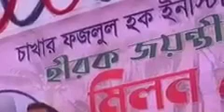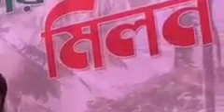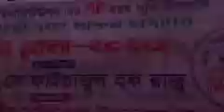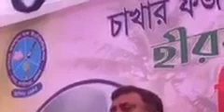শেরে বাংলা এ কে ফজলুল হক ইনস্টিটিউশন এর ৭৫ বছর পূর্তি উপলক্ষে হীরক জয়ন্তী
নিজ মাতৃভূমি চাখারে ফজলুল হক ইনস্টিটিউশন এর ৭৫ বছর পূর্তি উপলক্ষে হীরক জয়ন্তী এবং প্রাক্তন ছাত্রদের মিলন মেলায় প্রিয় নেতা আনিসুর রহমান ভাই।